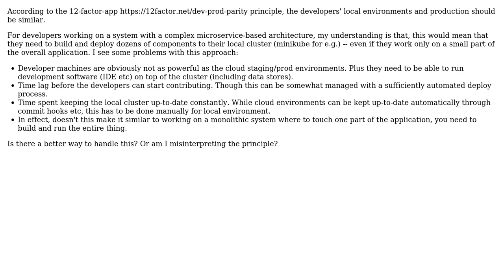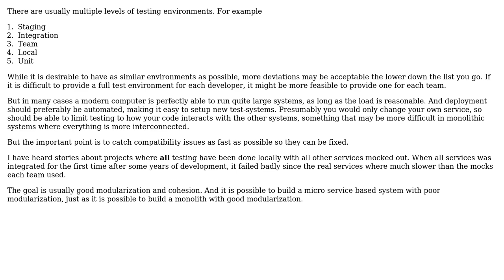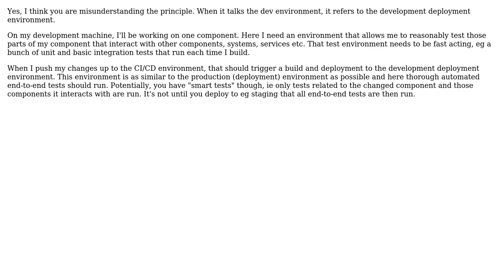Dev/prod parity and microservices (2 Solutions!!)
Dev/prod parity and microservices

With thanks & praise to God, and with thanks to the many people who have made this project possible! | Content (except music & images) licensed under CC BY-SA | Music | Images & others | With thanks to user Vasan user JonasH user David Arno and the Stack Exchange Network Trademarks are property of their respective owners. You are responsible for your own actions.